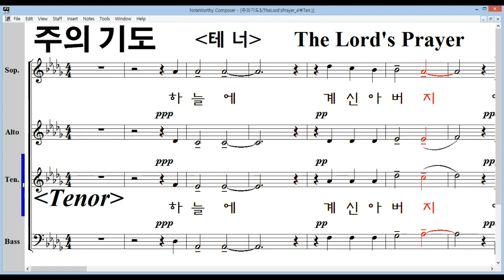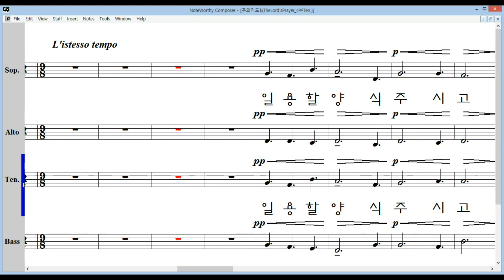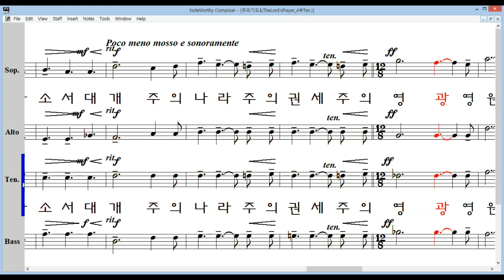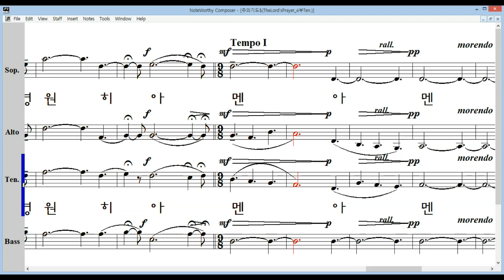주의 기도＊테너◀ The Lord's Prayer - Albert H. Malotte ▶ 주기도문 Tenor 주님의 기도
[주의 기도 The Lord's Prayer - Albert H. Malotte] 주기도문 주님의 기도

하 늘 에 계 신 아 버 지 이 름 거 룩 하 사
주 님 나 라 임 하 시 고 뜻 이 이 루 어 지 이 다
일 용 할 양 식 주 시 고
우 리 들 의 큰 죄 다 용 서 하 옵 시 며
또 시 험 에 들 게 마 시 고 악 에 서 구 원 하 소 서
대 개 주 의 나 라 주 의 권 세 주 의 영 광 영 원 히
아 멘 아 멘